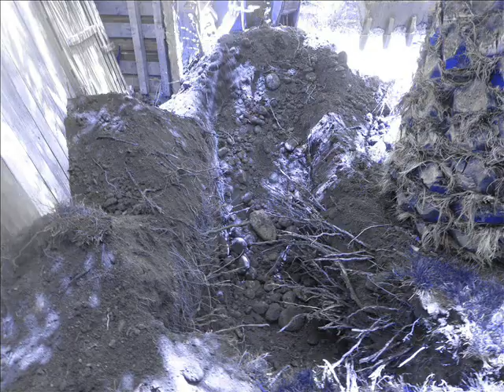VICENTE FERNANDEZ -- L -- 5